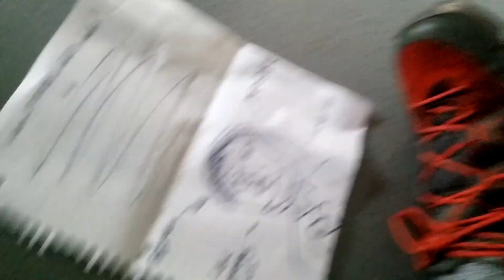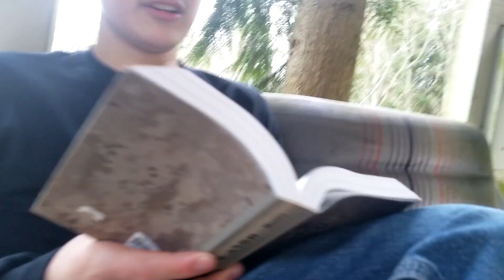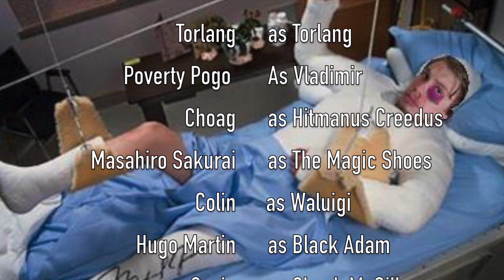Korean Expedition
Mr. Torlang goes to Korea in search of his estranged brother. Will he survive the treacherous journey?